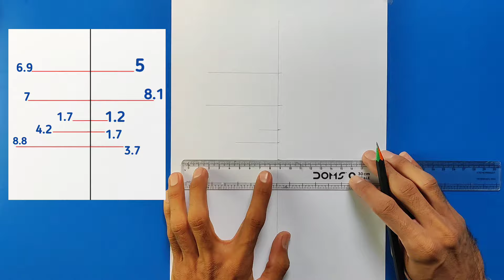Raksha Bandhan Drawing Easy And Beautiful | How To Draw A Raksha Bandhan | Rakhi Drawing | Sketch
● Commission work 👇
 ◆ Order Online